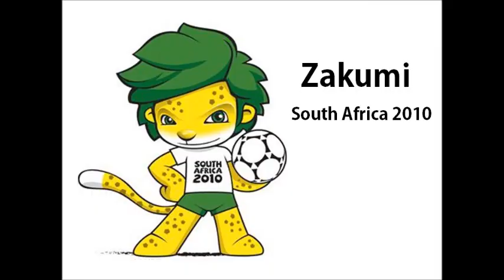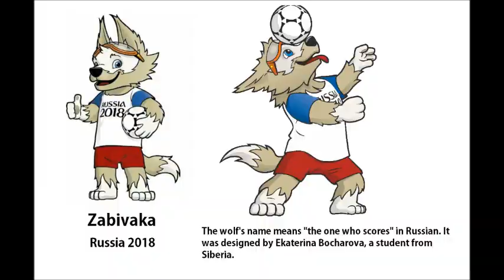Fifa World Cup Mascots!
Here are the World Cup mascots! Past, present, and possibly future? Maybe? Please?! ;v;